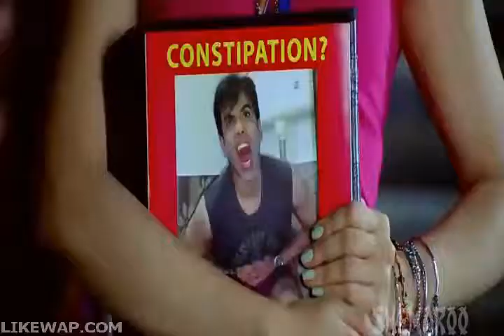Tushar Kapoor Constipation Ad Funny Scene